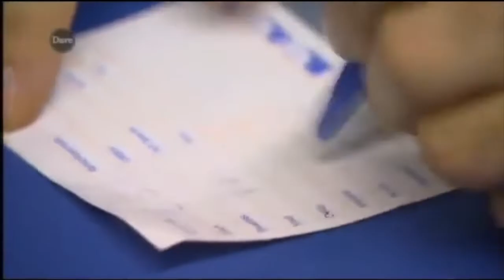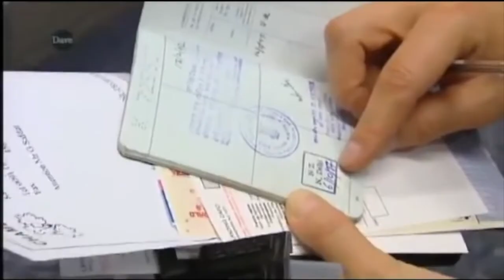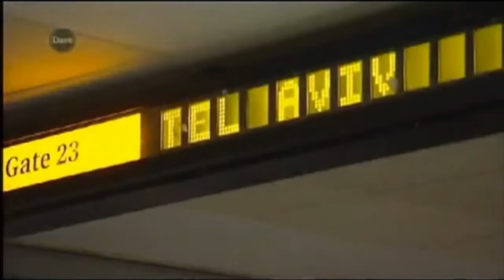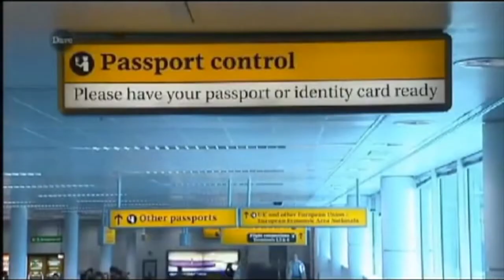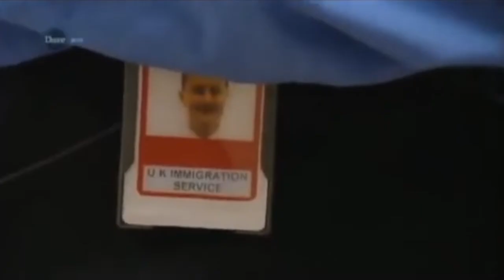Airport S1E4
Airport is a British documentary television series based at London Heathrow Airport, broadcast by the BBC and syndicated to Dave, part of the UKTV network.

The show is a fly-on-the-wall series following passengers and staff who work for the airlines, the airport operator BAA, the animal reception centre, emergency services, customs and immigration, and others. The airlines and staff featured change from series to series, although certain staff feature in multiple series.